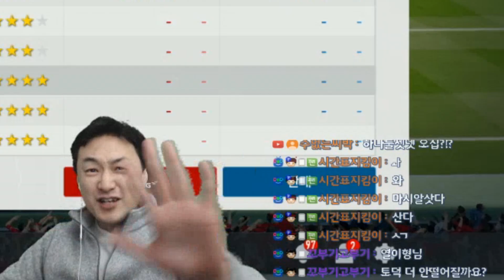GR루니 체감 종결!! 이래도 루니를 살텐가??? 피파4 열이형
구독자분들의 요청으로  GR루니를 구매하고 성능 체감해봤씁니다!!
역시 소문대로  ㅈㄹ루니 맞네요~!!!